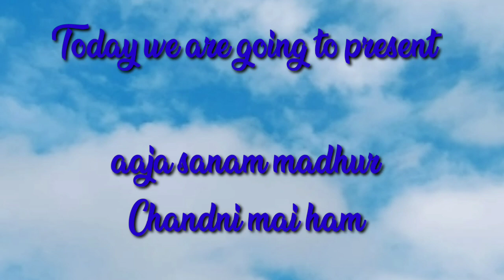Aaja Sanam Madhur chandni mai ham || Cover song by Shivi Dubey || Family Tales || Enjoy 🙏😊